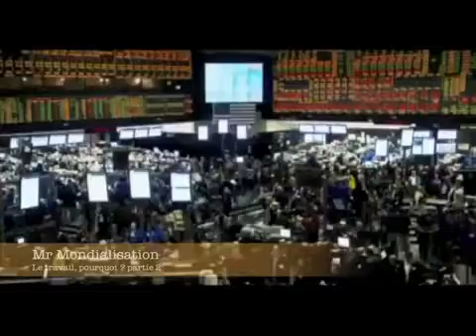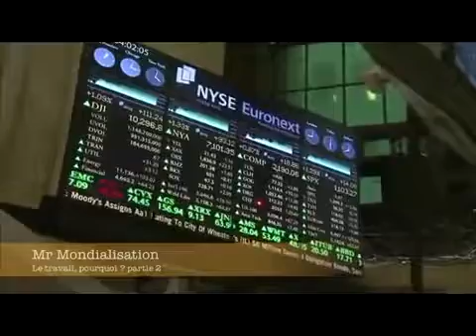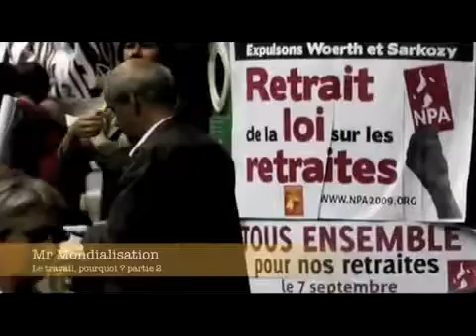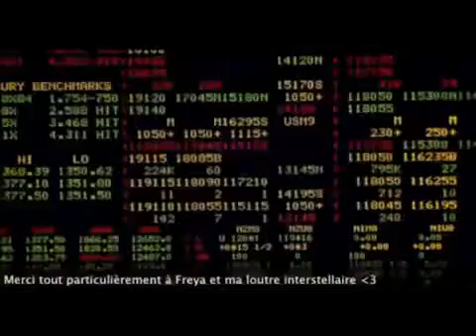TIBI DACI Mondialisation Le Nouvel ordre mondial 2017 /03/16 N2 Travailler Pourquoi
yyu